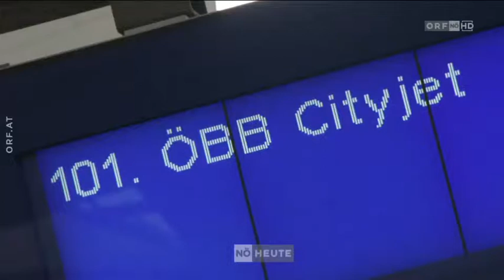Öffis werden immer stärker genützt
Landesrat Karl Wilfing soll neuer Landtagspräsident werden. Am Montag hat er Bilanz über seine Zeit in der Landesregierung gezogen. Ein Ziel war es, den öffentlichen Verkehr zu stärken.
Auszug NÖ heute vom 19. März 2018